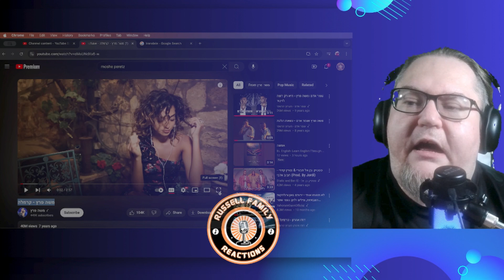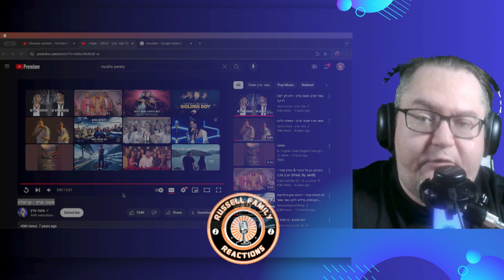Moshe Peretz - Carmela (Official Music Video) First Time Hearing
We are back and ready for some more epic and incredible music. We are stoked to check this one out with y'all so lets roll this reaction.